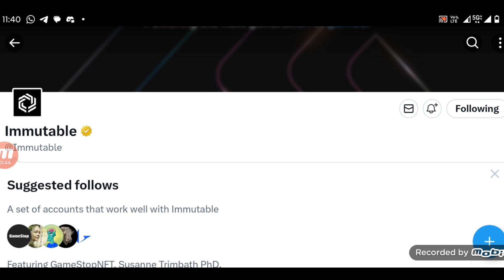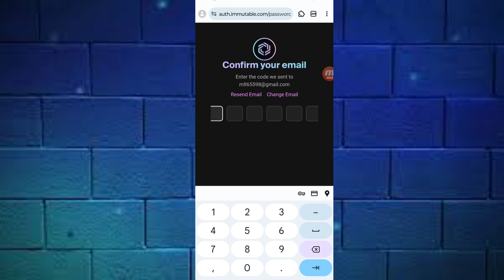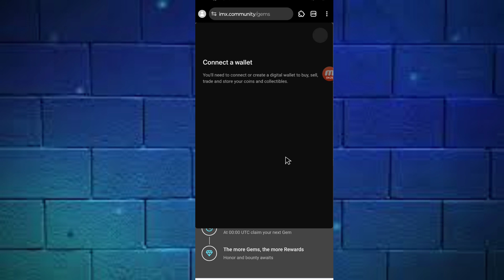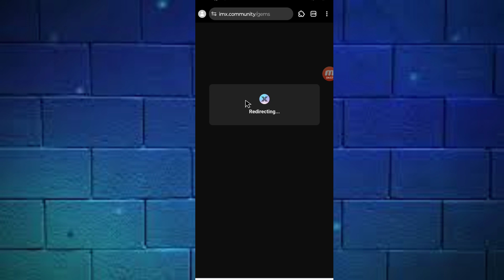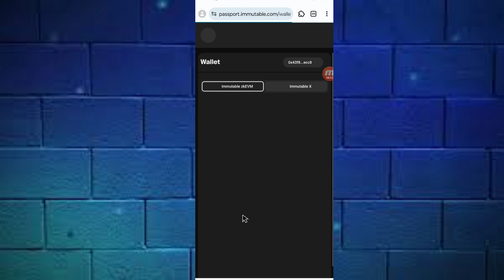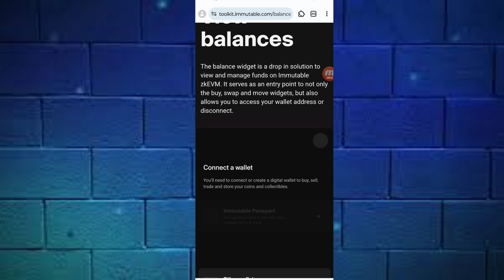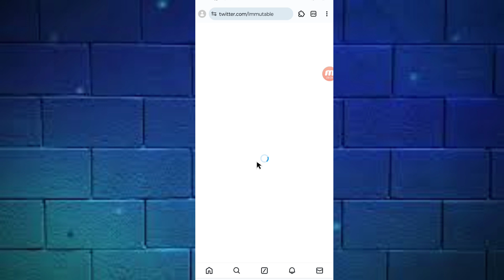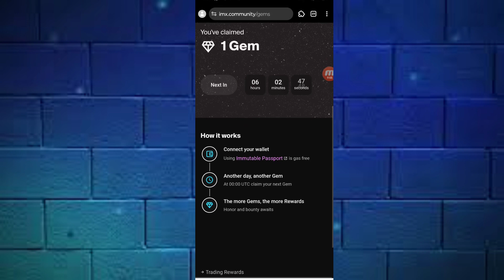Immutable Daily Claim Free Gem !! Gem Contract Reward !! Immutable Web 3 Gamming Project Airdrop !!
Dear all subscribers Aaj Mai aapko immutable ka free airdrop de raha hoo jisme aapko daily gem claim karna hai, full information video.